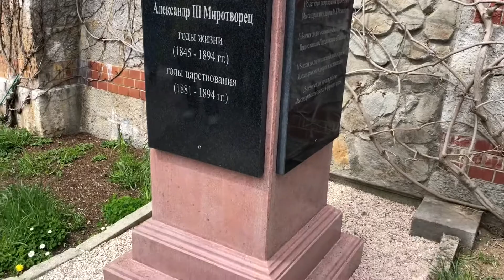Территория Массандровского дворца. Фрагменты экскурсии, ч.3. 25.04.21. Ялта. Crimea. Yalta.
Верхняя Массандра.